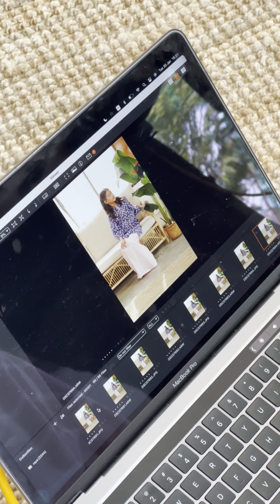Bts Poney raya 2024 collection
Wait for the full video and collection…